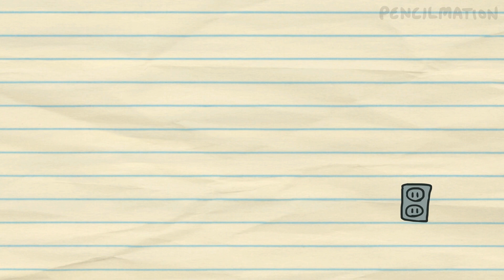Grouch Potato (Pencilmation #60)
A little grumpy man just wants to watch his TV.

Note - 9.15.16: Some of you have mentioned that the multiple episodes after the new one is kind of annoying, and I think you're right, so here's the latest episode with nothing added on at the end! Instead I am just going to try and post a new single episode once a week and a compilation at the end of the month. We'll see!

-Ross